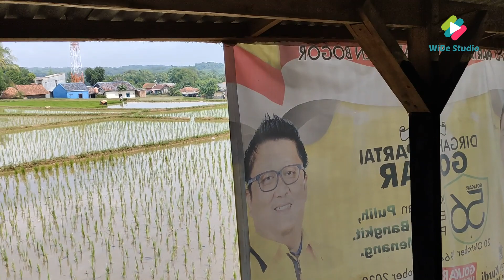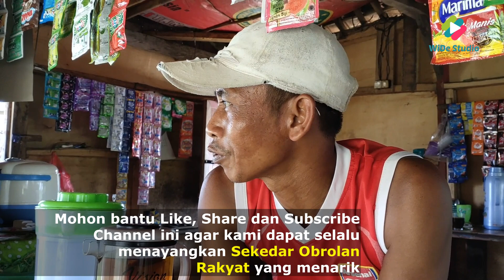Obrolan Rakyat: Kang Asep Petani Ceria dari Cariu Bogor. Mohon Bantu Harga Gabah dan Pupuk Subsidi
Sekedar Obrolan Rakyat kali ini kita temui Kang Asep, Seorang Petani Padi di Cariu, Bogor, Jawa Barat.
Sawah di kampungnya ini mengalami kesulitan sumber air, utamanya disaat musim kemarau.
Keluhan harga gabah yang murah, sulitnya mendapatkan pupuk menjadi kendala utama dalam mengelola sawah garapannya. Namun Kang Asep tetap berusahan bekerja maksimal dan tetap mampu menebar senyum optimisme bagi kita semua.

Salam sahabat tani Indonesia
Sumur kering bukan kendala